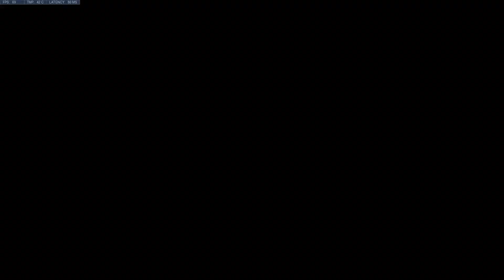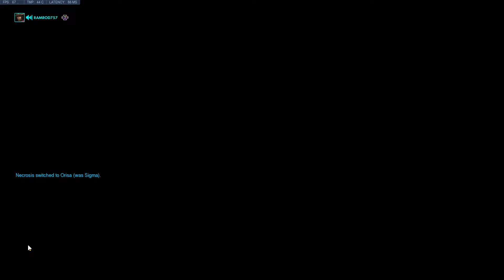Getting Cranked in Overwatch Ranked (PC)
Overwatch ranked